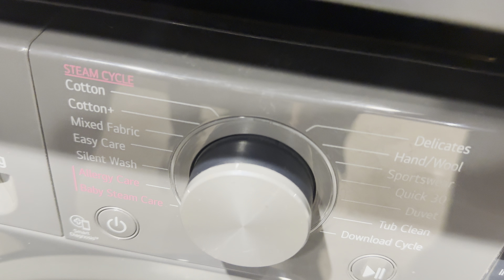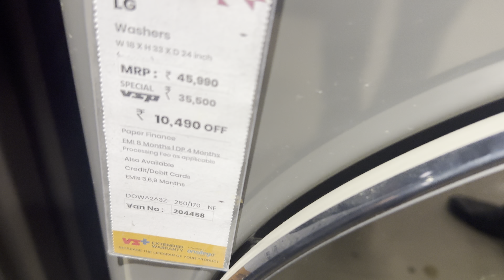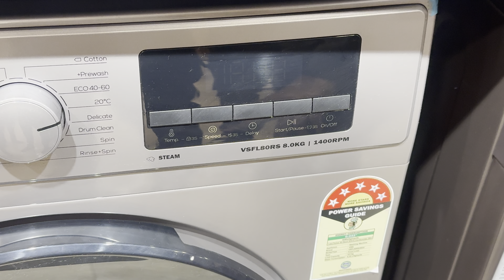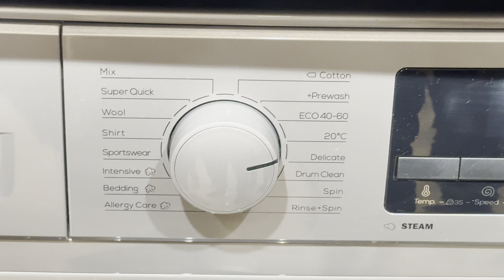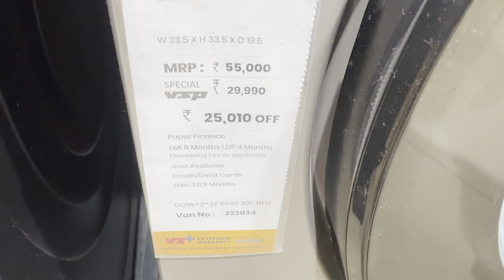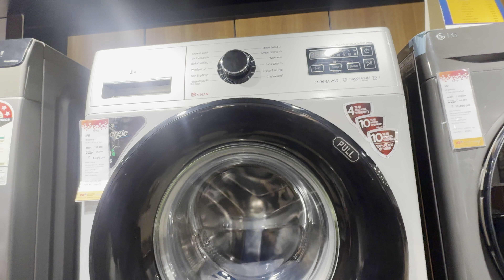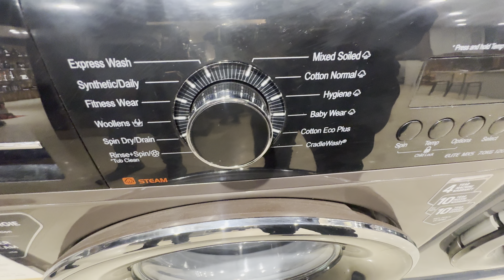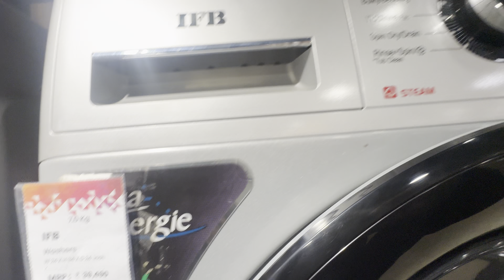Top 5 Front Load Washing machine ⚡️⚡️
2023 Top 5 Front Load Washing machine⚡️ || Best Front Load Washing machine

In this video, we will know what are the important things , that we should keep in mind before buying a best and safe water purifier.

NOTE: ALL THE IMAGES/PICTURES SHOWN IN THE,VIDEO BELONGS TO THE RESPECTED OWNERS NOT ME, I AM NOT THE OWNER OF ANY PICTURES SHOWED IN THE VIDEO

Related Quires

washing machine
best washing machine brand
front load vs top load washing machine
best washing machine 2022
best washing machine and price

Front load Washing maching

Front load washing machine clean

Front load Washing maching hindi

Best front load

Under 15000 front load Washing machine

Under 20000 Washing maching

Washing machines

2023 best washing machines

2023 best Front Load Washing maching

how to use Front load Washing maching

Front load Washing machine service

Product hatke

Home appliances

Best washing machines 10 kg